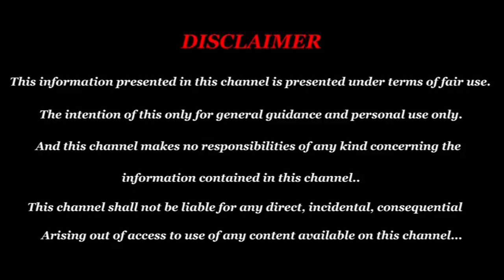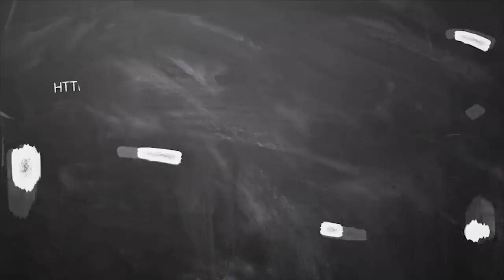September Month Rasi Palan 2019 Danusu | தனசு ராசி செப்டம்பர் மாத பலன் 2019